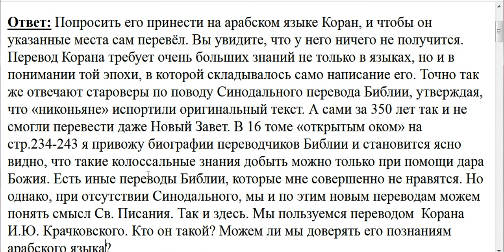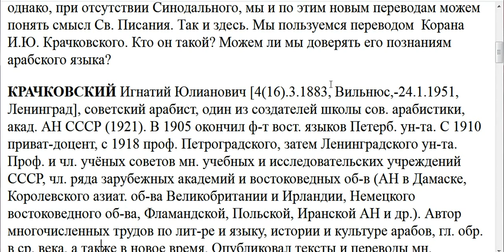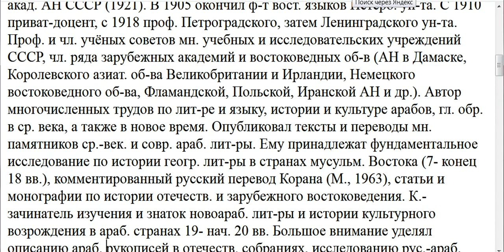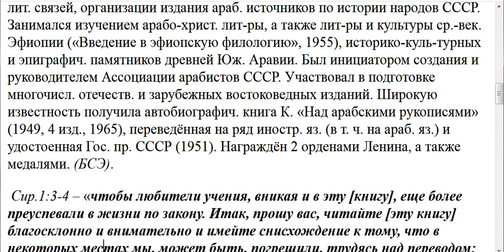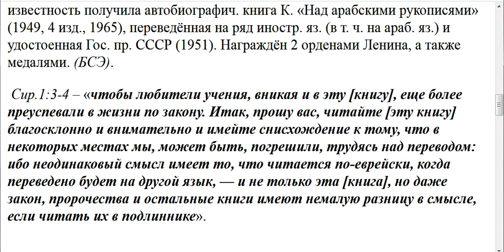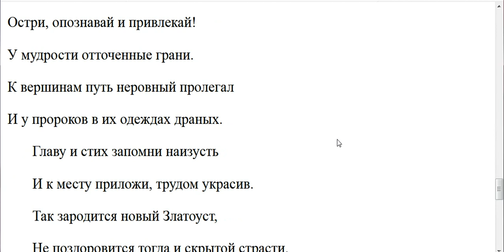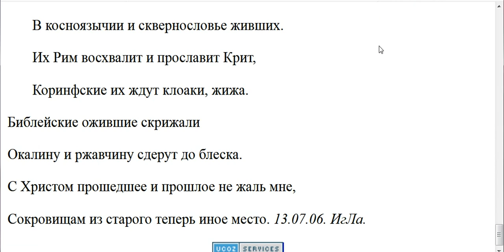3208. Разговор смуллой о содержании Корана...